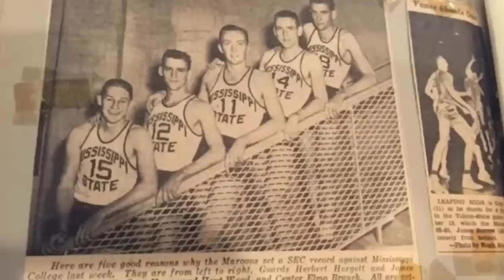Joe Burrow Bengals NFL Lifestyle is ...and Olivia Dunne?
Joe Burrow highlights, Cincinnati Bengals, Ja'Marr Chase, Tee Higgins, Joe Mixon, Tyler Boyd, Hayden Hurst, Olivia Dunne, LSU, lifestyle

Welcome to NFL GEMS. In this channel we will explore the latest football highlights, football, football skills, funny football, football videos, and reels football news. We will also dive into the lifestyle and celebrity status of NFL athletes and what they spend their money on. Sit back and relax while we take you on a ride through the luxurious lifestyles of the most interesting NFL stars.

Joe Burrow has turned the basement dwelling Bengals into a legit Super Bowl contender on the field and he is turning the heads of the ladies off the field.

In this video we will explore Joe's early life, highlights from high school and college days, current Bengals highlights, contracts, net worth, and his off the field lifestyle of how he spends his money, girls, cars, and houses. We will even explore a story of a beautiful college gymnast that wants to steal Joe away from his girlfriend.

In today's video we look at Joe Burrow Bengals NFL Lifestyle is ...and Olivia Dunne?...Keep watching to see joe burrow, joe burrow lifestyle, and the millionaire lifestyle of joe burrow.

 Inspired by Ding Productions, Highlight Heaven, and Football Digest, Touchdown, Touchdown Time, The Sportest, District Football, REDZONE, Nonstop Sports, NFL Throwback, TPS,  and Hot Route.

Inspired by Joe Burrow: Super Bowl is now 'the standard' for the Bengals (FULL INTERVIEW) | NFL on NBC

Inspired by Patrick Mahomes, Joe Burrow & Trevor Lawrence headline Nick’s QB rankings | NFL | FIRST THINGS FIRST